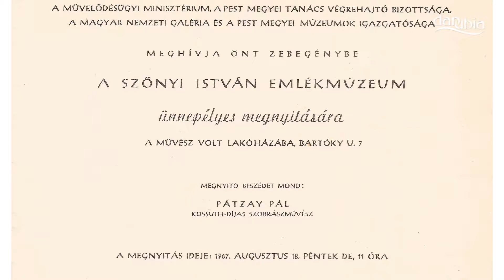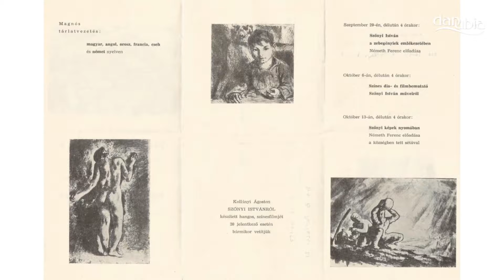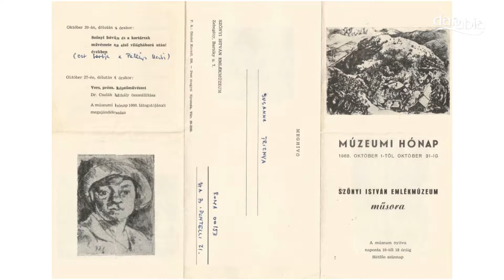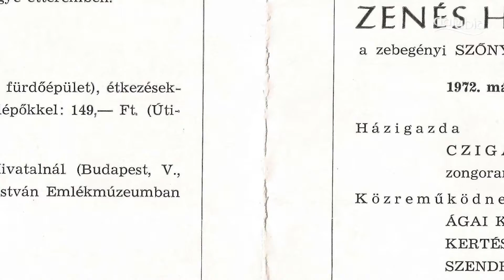ZEBEGÉNY - Ünnepség a Szőnyi István Emlékmúzeum és Szabadiskola jubileuma alkalmából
2017. szeptember 01. Ünnepség a Szőnyi István Emlékmúzeum és Szabadiskola fennállásának 50. évfordulója alkalmából (2. rész) - Klemmné Németh Zsuzsa előadása a múzeum 50 évéről